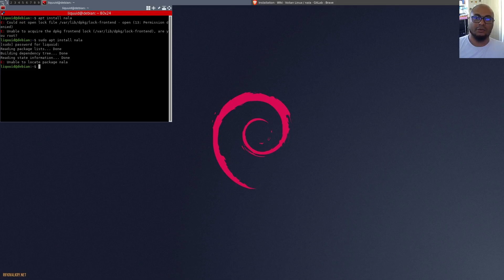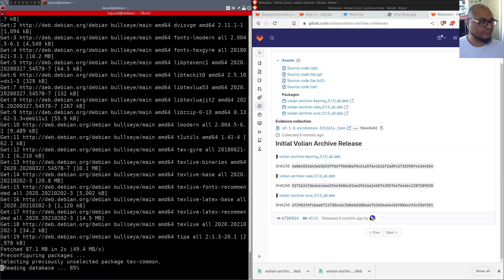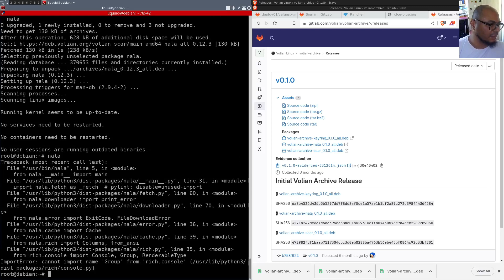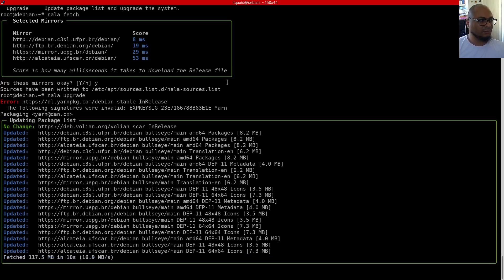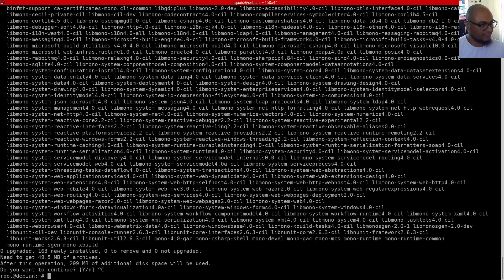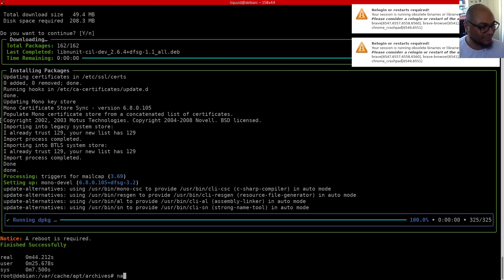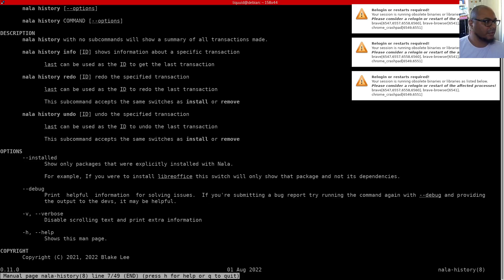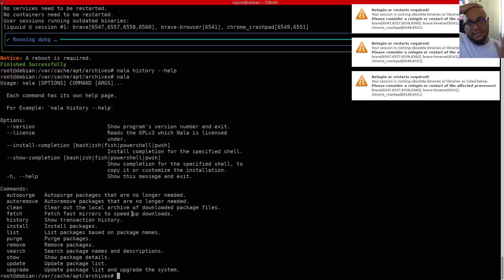Usar o APT é um erro !!! - 🦗 #257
Nesse vídeo falo da Nala, um wrapper em cima do comando apt que pode, ou não, acelerar e muito as tarefas de gestão de pacotes do APT. Funciona tanto no Debian quanto no Ubuntu, Mint e variações. Confira !